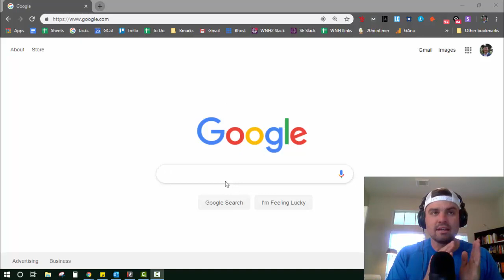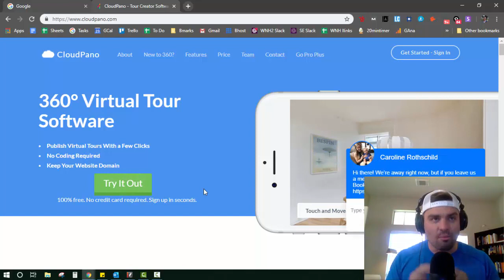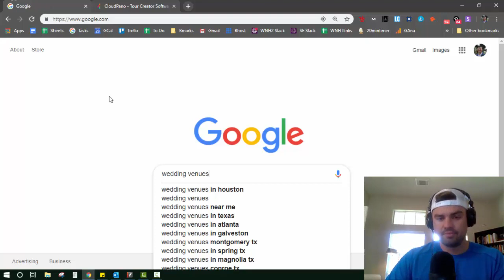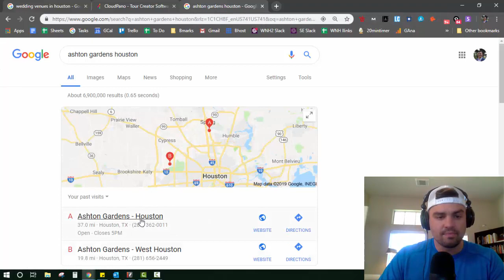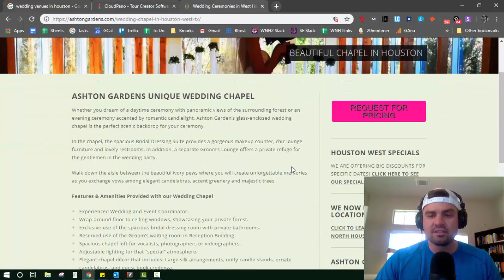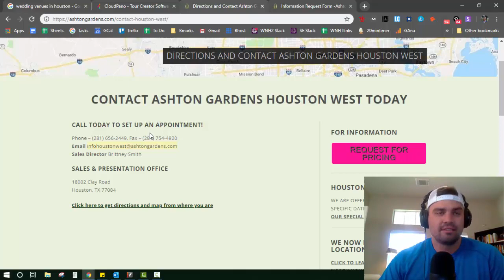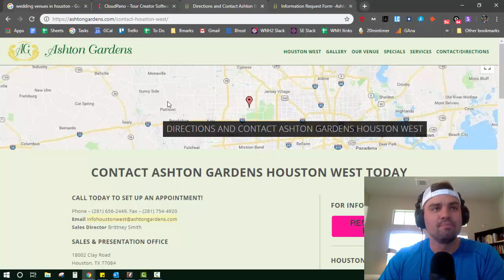How To Target Wedding Venues For Virtual Tours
Start grow and profit from a virtual tour business on cloudpano.com (a world class 360 virtual tour software)